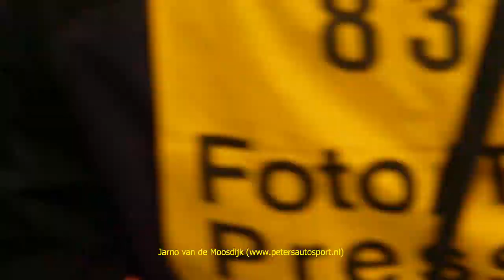seelow 2012 - touring ax - heat 2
Video recorded at the European Championship Autocross 2012, Race 3: Seelow